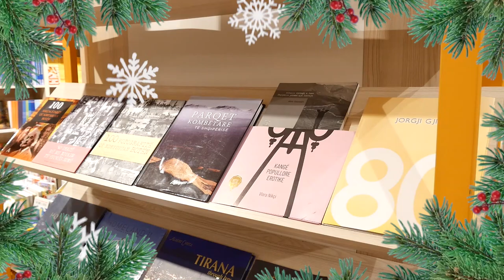Dhuro pak magji këtë fundvit, dhuro një libër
Super oferta ju presin në libraritë fizike dhe online Albas këtë fundviti.
Mbi 50 tituj me super oferta 25, 30 deri në 50% ulje.
Zgjidhni mes veprave të autorëve shqiptarë, të huaj, klasikë dhe bashkëkohorë, bestseller, libra për fëmijë etj.
Surpriza!
Babagjyshi poshtë pemës mund të sjellë edhe lodra për fëmijët